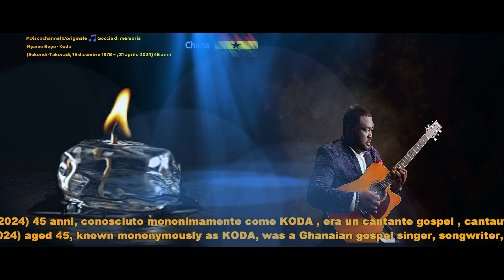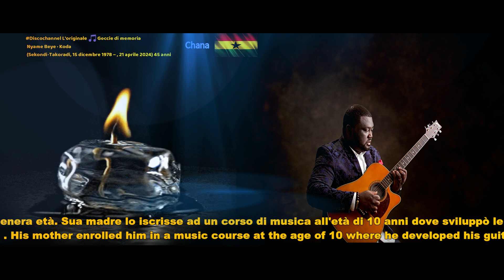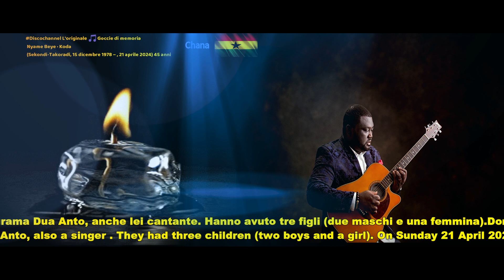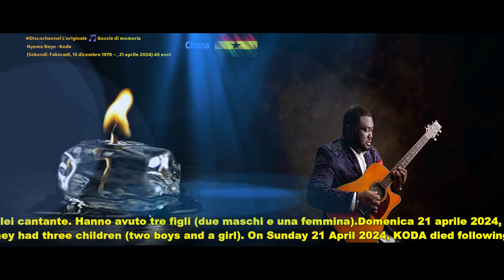discochannel Nyame Beye · Koda (Sekondi-Takoradi, 15 dicembre 1978 – , 21 aprile 2024) 45 anni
KODA fell in love with musical instruments at an early age . His mother enrolled him in a music course at the age of 10 where he developed his guitar playing skills. He went to the Kwame Nkrumah University of Science and Technology (KNUST) where he became the director of the university's mass choir. KODA currently had four vocal albums and two gospel jazz albums to his credit. KODA was married to Ewurama Dua Anto, also a singer . They had three children (two boys and a girl). On Sunday 21 April 2024, KODA died following a short illness. He was 45 years old.

Kofi Owusu Dua Anto (Sekondi-Takoradi, 15 dicembre 1978 – , 21 aprile 2024) 45 anni, conosciuto mononimamente come KODA , era un cantante gospel , cantautore, produttore discografico e polistrumentista ghanese di Takoradi .KODA si innamorò degli strumenti musicali in tenera età. Sua madre lo iscrisse ad un corso di musica all'età di 10 anni dove sviluppò le sue capacità di suonare la chitarra. Andò alla Kwame Nkrumah University of Science and Technology (KNUST) dove divenne il direttore del coro di massa dell'università.KODA haveva attualmente al suo attivo quattro album vocali e due gospel jazz.KODA era sposato con Ewurama Dua Anto, anche lei cantante. Hanno avuto tre figli (due maschi e una femmina).Domenica 21 aprile 2024, KODA è morto a seguito di una breve malattia. Aveva 45 anni.